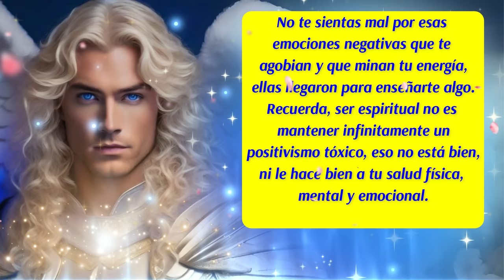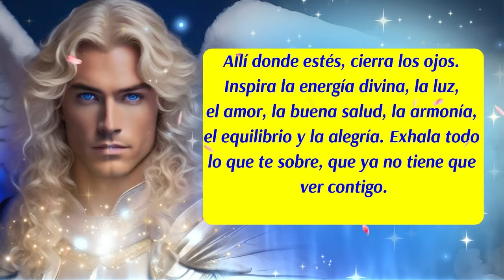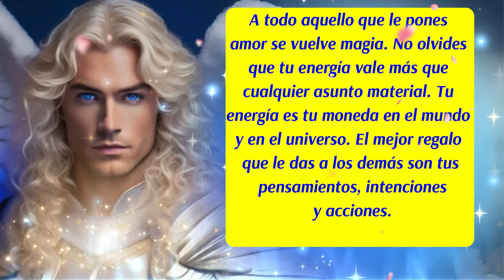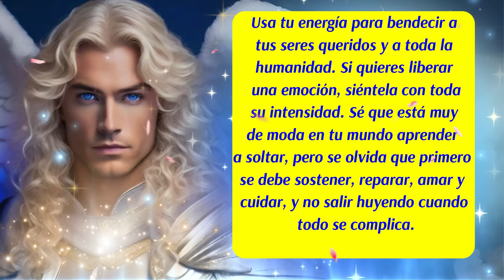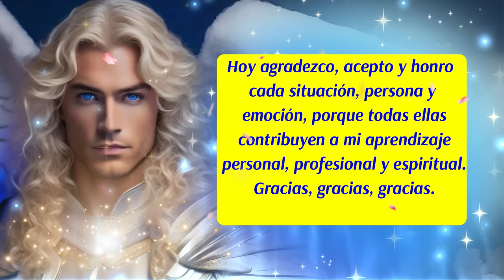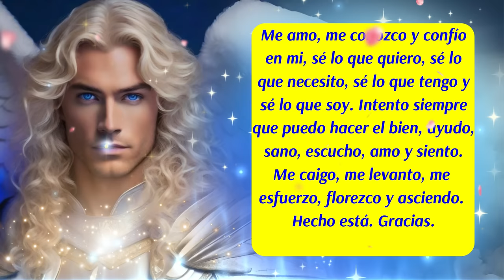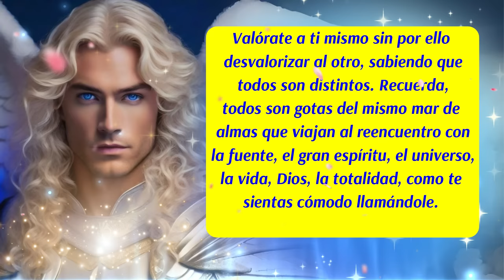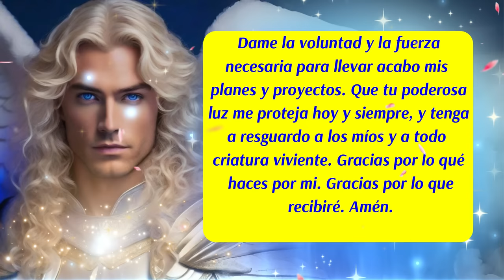💌Este Mensaje es para ti🎯No te sientas MAL por las Emociones Negativas🚫Arcángel Miguel te asiste💙😇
00:00 Presentación
00:06 Bienvenida
00:16 Inicio del Mensaje de los Ángeles y del Arcángel Miguel
01:22 Consejo del día
02:09 Mensaje de las Energías Angelicales
03:22 Arcángel Miguel te habla
03:53 Decreto del día
04:55 Ritual para ser Feliz consigo mismo
06:15 Mensaje de tus Ángeles Guías
07:26 Oración al Arcángel Miguel para tiempos de Angustia
08:13 Código Sagrado
09:45 Despedida
✅ISRC: USUAN1100748
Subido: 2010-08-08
✅Link de la página